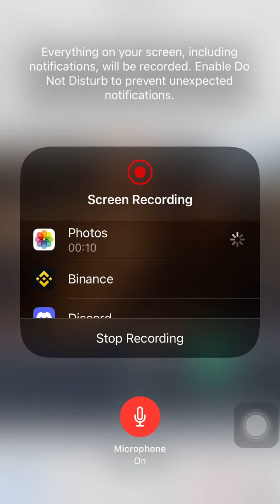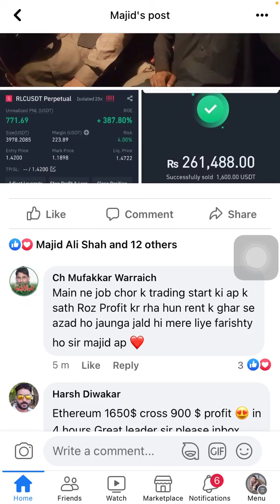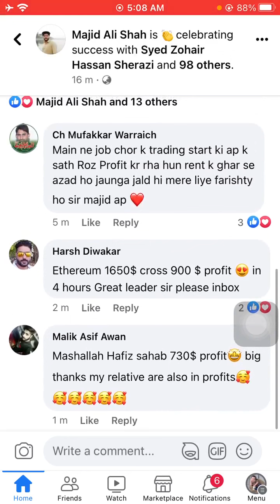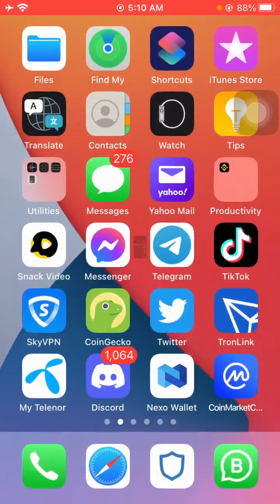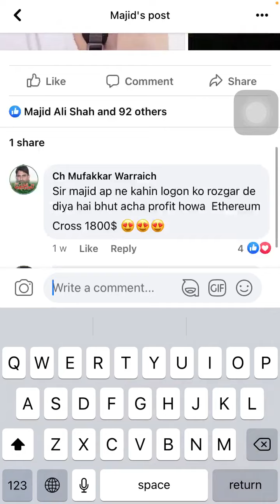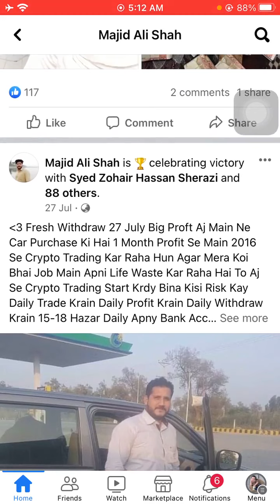Hotbit scam | Emotional religious scammers | Beware of scammers otherwise you lose your money